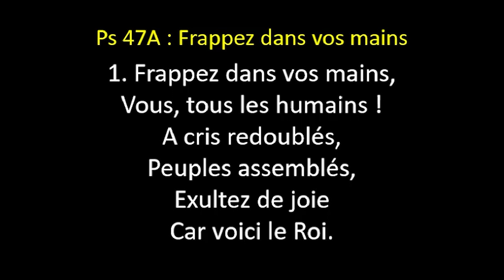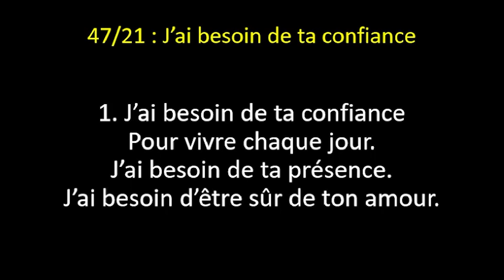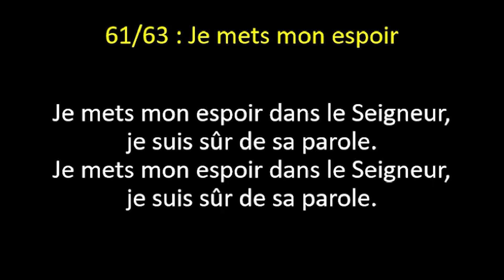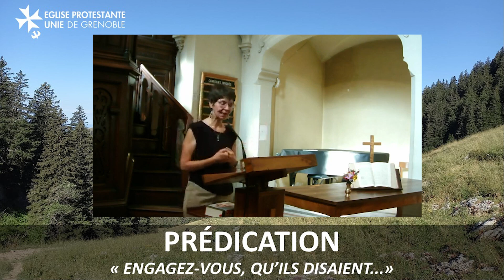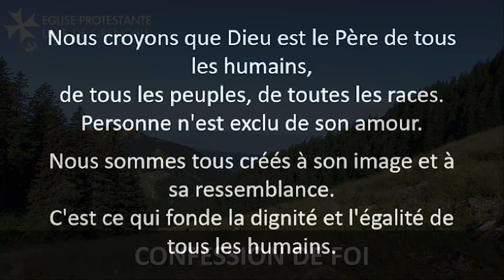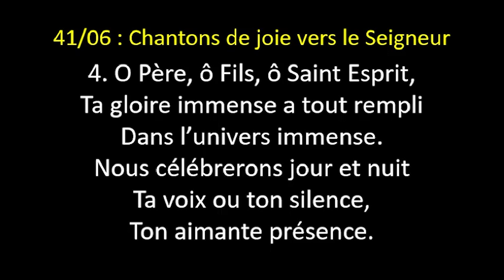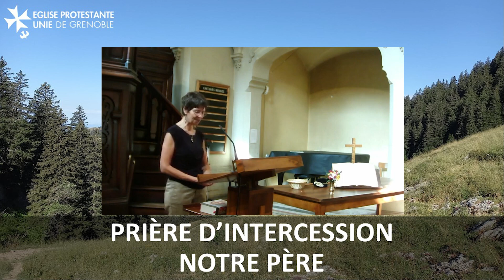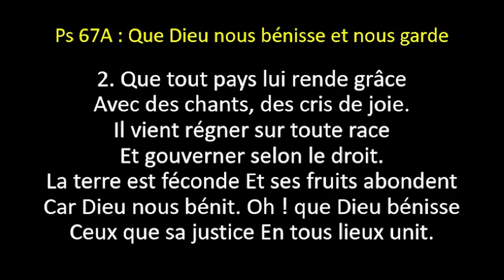2023 10 01 - Engagez-vous, qu'ils disaient ...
Culte préparé par Marie-Pierre Van Den Bossche, pasteure
Lectures bibliques : Ézéchiel 18/25-28 ; Matthieu 21/28-32 ; Daniel 11/32-34